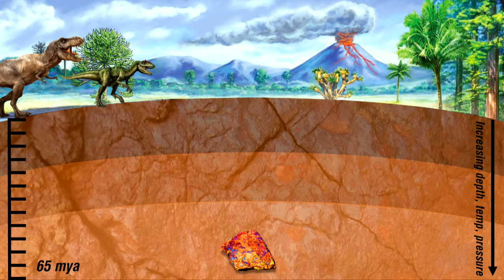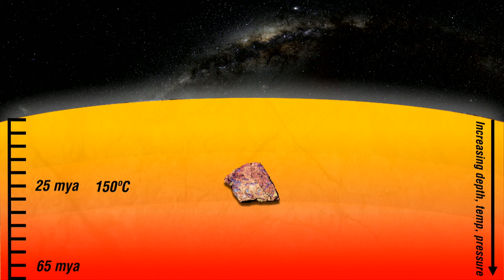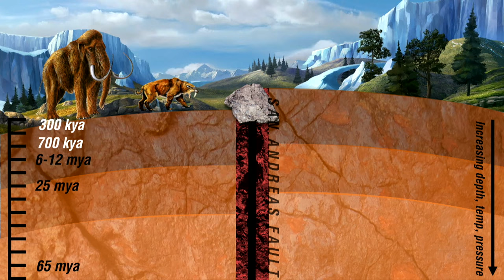Untold stories of rocks, after parties and the San Andreas Fault | Amy Moser | TEDxUSU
Every rock has a story – a unique history that brought it from the depths of the Earth to the surface. Putting these pieces together is critical for understanding everything from earthquakes, to mountain ranges, and geologic time. That, is where I come in. As a geologist, it’s my job to understand how these rocks came to be exactly where they were sitting when I found them. And it turns out, these stories are important for more than just science.

Amy Moser is a Master’s student in the Department of Geology at Utah State University where she studies faults in the San Andreas Fault zone in southern California. Her adventures in geology have taken her from Wyoming and Montana, to southern California, and even New Zealand.

Passionate about both science and education, Amy hopes to work towards a career in academia and become a professor of geology. She is currently apply for PhD programs to start in the fall of 2017.

While not geeking out on rocks or writing her thesis, you can find her hiking, climbing, or backpacking in the mountains, frequenting the gym, playing with her cat, visiting our amazing national parks, and sharing her adventures on Instagram (@amy_allosaurus).